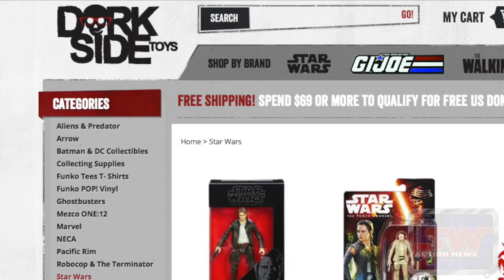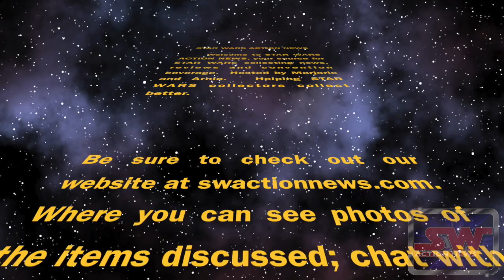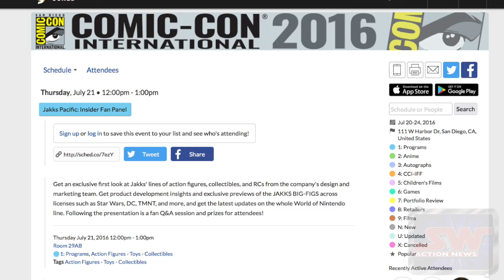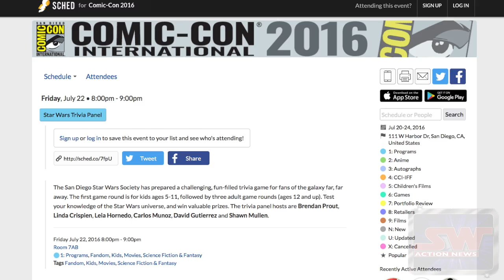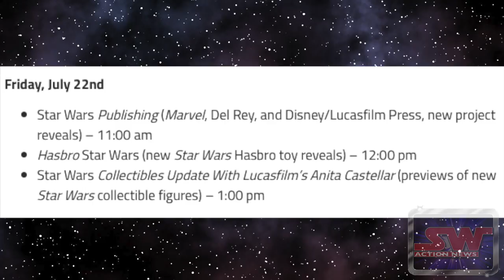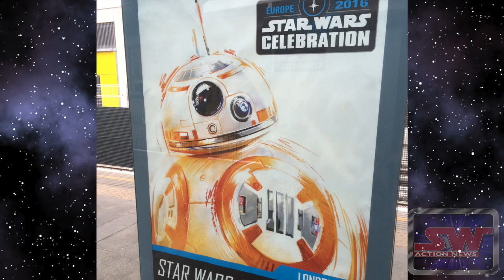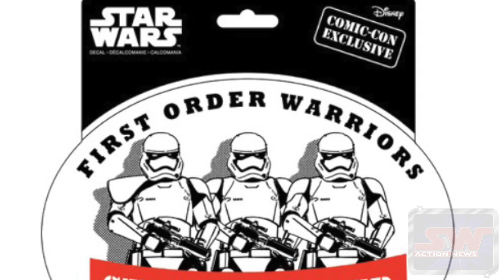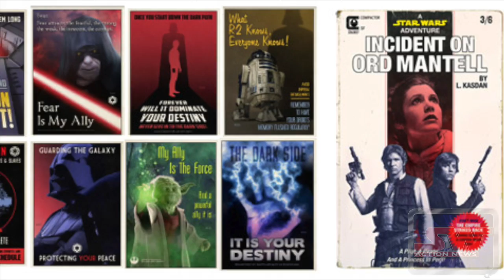Star aWars Action News Episode 479: Sneak Peek @ SDCC16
Join Marjorie and Arnie as they talk about what we can expect to see from Star Wars at SDCC16 this year!